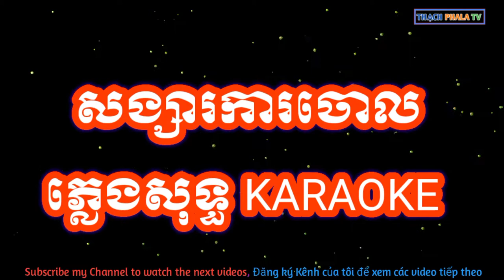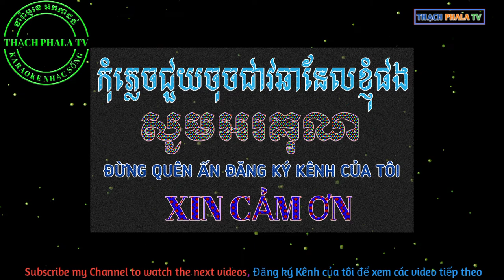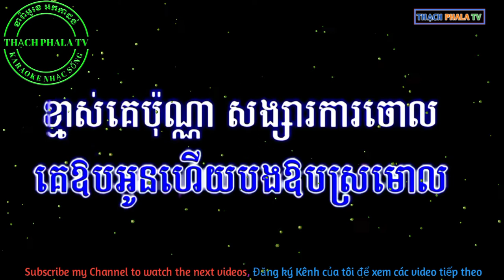Songsa ka chol karaoke - សង្សារ​ការ ចោល ខារ៉ាអូខេ​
សង្សារ​ការចោល ភ្លេង​សុទ្ធ ខារ៉ាអូខេ Song sa ka chol phleng sot karaoke.